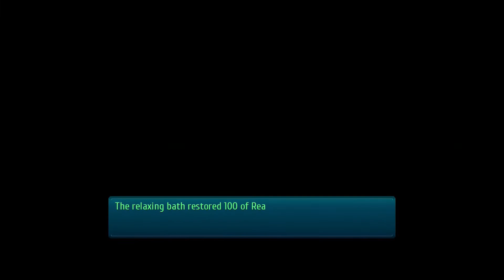Let's Play Trails of Cold Steel 3 #7 - Escort Mission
Twitter Instagram Welcome to Let's Play Legend of Heroes: Trails of Cold Steel 3 for the PS4! For those of you who have never played a Trails game, this is a great starting point for the franchise, and for everyone else, this is a fantastic continuation of the series.